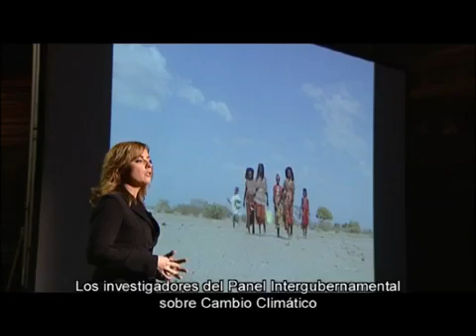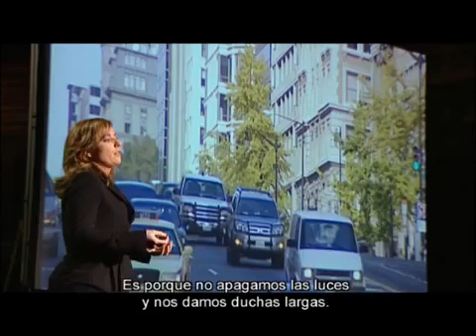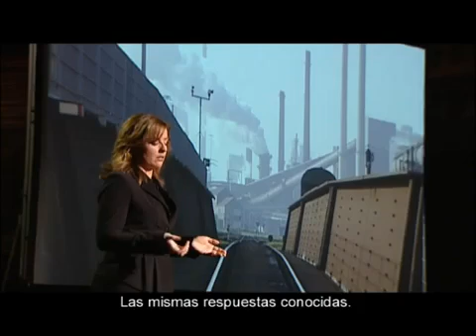La verdad de la carne (Meat the Truth) - 1/9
Primer documental que hace frente a la relación entre la ganadería y el cambio climático. Meat the Truth expone una visión del calentamiento global, desde un ángulo diferente, que lo vuelve más manejable desde lo personal.